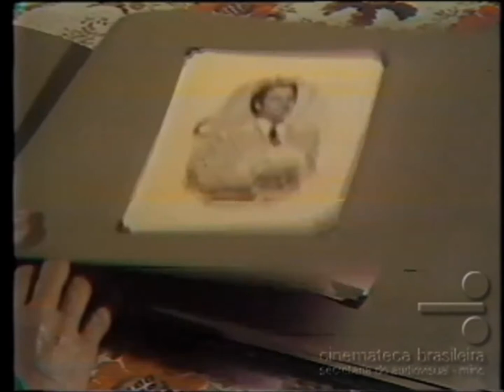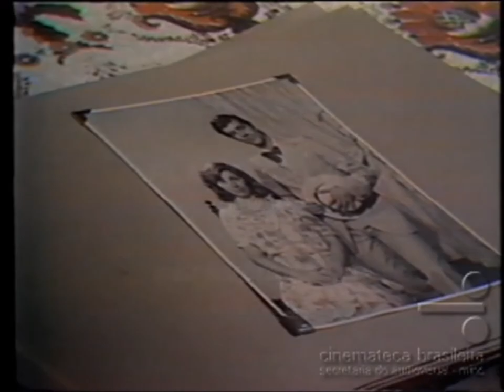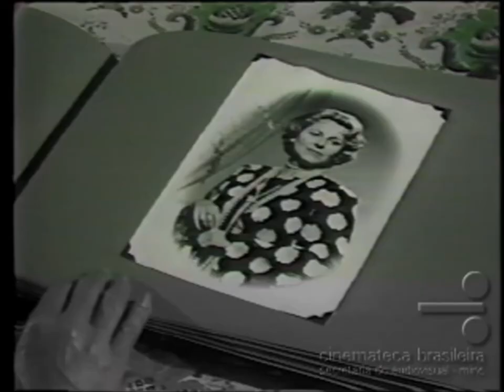1977 - Éramos Seis (Abertura - TV Tupi)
Éramos Seis é uma telenovela brasileira produzida pela Rede Tupi, exibida entre 6 de junho a 31 de dezembro de 1977. Trata-se de uma adaptação do romance homônimo de Maria José Dupré, lançado em 1943. Foi escrita por Sílvio de Abreu e Rubens Ewald Filho, dirigida por Atílio Riccó e Plínio Paulo Fernandes, sendo esta adaptação a terceira versão da obra, precedida pelas produçoes da RecordTV, em 1958, e pela mesma Rede Tupi, em 1967.